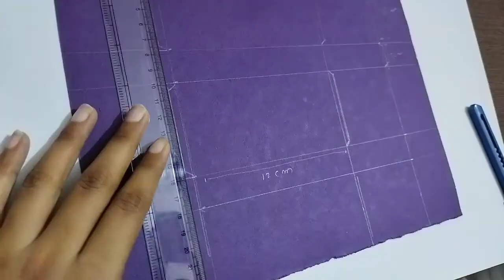How to make sofa by kirigami process ?